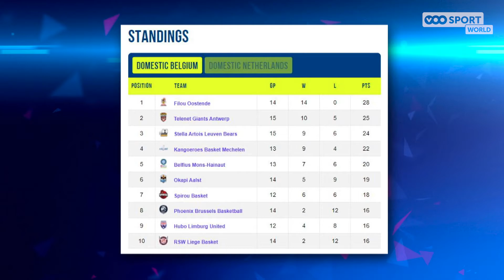VOO SportClub : page BNXT League (19.01.2022)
Comme chaque semaine dans VOOSPORTCLUB, retrouvez notre page consacrée au basket belge et la BNXT League